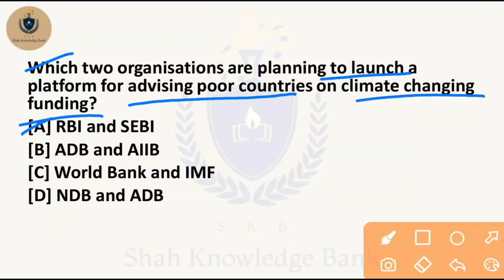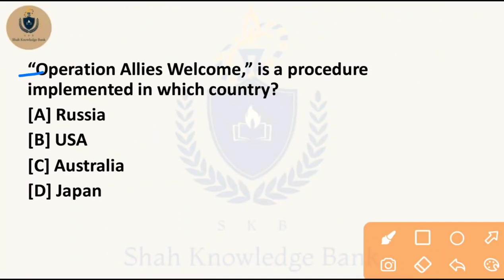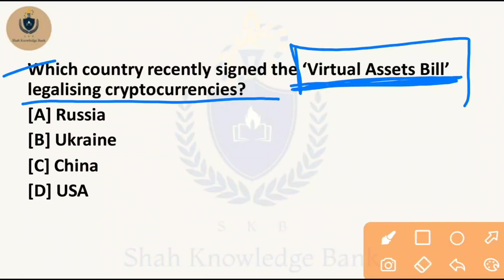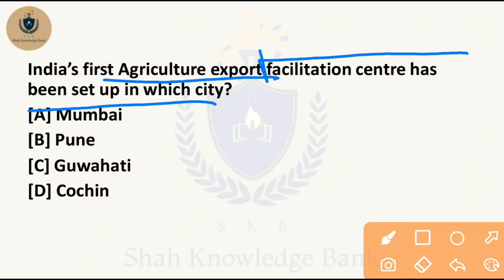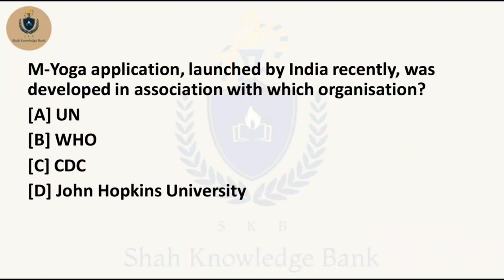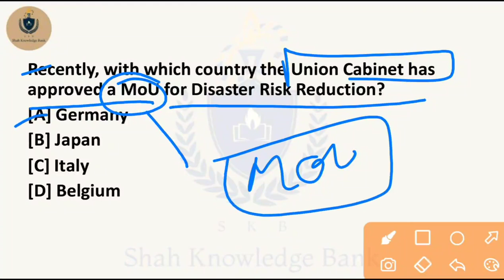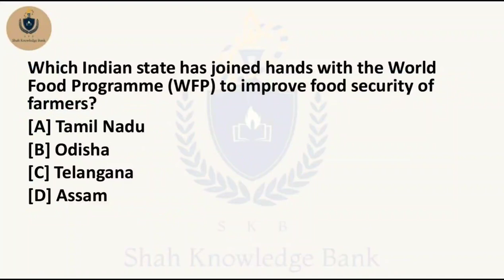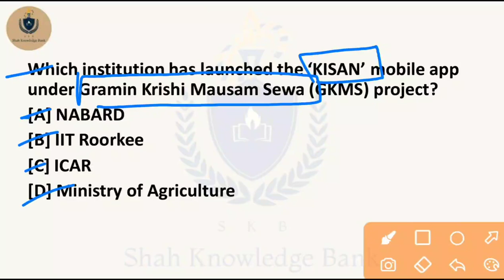Current Affairs National & International | Complete Coverage Through MCQ'S | By S H Shah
Current Affairs National & International |
Complete Coverage Through MCQ'S
For JKPSI

Daily Classes ; MCQ Series For Sure Shot Sucess
1) History - Daily Shaam 5 Baje

2) Art & Culture - Daily Shaam 7 Baje

3) Sceince & Technology - Daily Raat 9 Baje

Prepare Smartly !